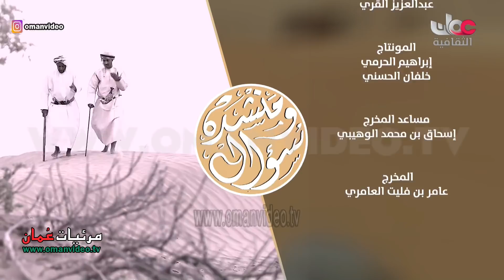برنامج ( سؤال و منشدة ) - الحلقة 12 - نقلاً من © تلفزيون سلطنة عُمان الثقافية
برنامج ( سؤال و منشدة ) -  الحلقة 12
إعداد وتقديم : سالم بن سلطان السعدي
مساعد مخرج : إسحاق بن محمد الوهيبي
إخراج :  عامر بن فليت العامري

إنتاج عُمان الثقافية
نقلاً من تلفزيون سلطنة عُمان الثقافية